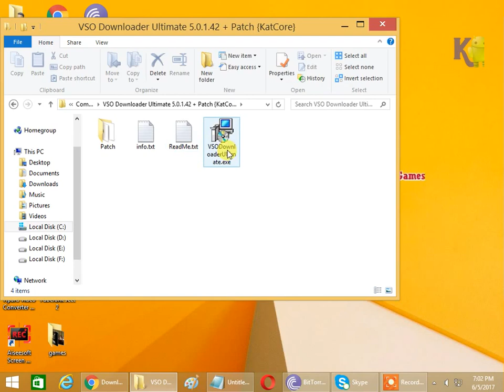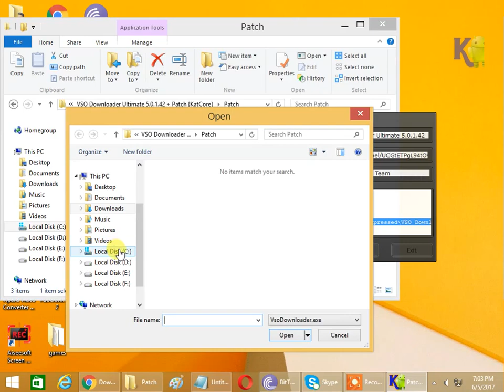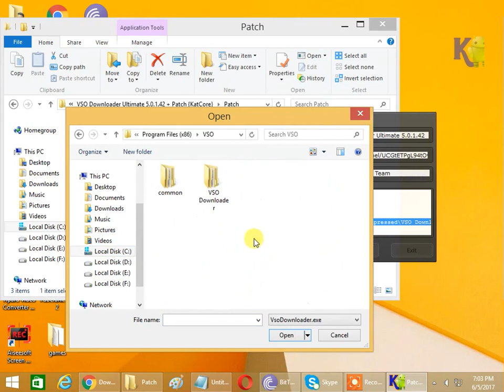VSO Downloader Ultimate 5.0.1.42 + Patch Latest {June-2017}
Installation Instructios:

★ Install "VSODownloaderUltimate.exe" After the install "exit",
★ Open Patch Folder.
★ Double click "Patch.exe",Then click Patch,
★ Open "C:\Program Files (x86)\VSO\VSO Downloader\5" Folder, Open "VsoDownloader.exe",
★ Exit, Enjoy...